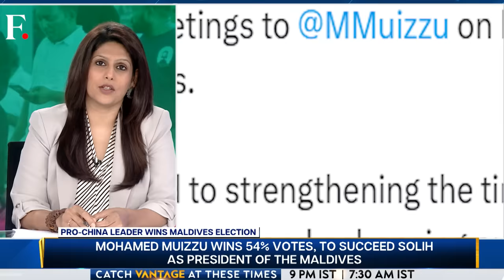Pro-China Candidate Wins Maldives Election | Vantage with Palki Sharma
A pro-China candidate has won the presidential elections in the Maldives, defeating pro-India leader Ibrahim Solih.

The president-elect belongs to the same party that orchestrated the "India Out" campaign in the country.

The new government is expected to pull the Maldives away from India, and closer to China.

How should India handle this situation? Palki Sharma tells you.

Maldives | Elections | China | India | Firstpost | World News | Vantage | Palki Sharma